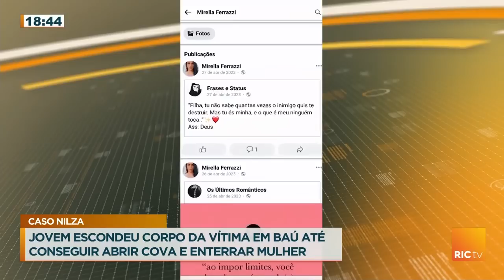Jovem escondeu corpo da vítima em baú até conseguir abrir cova e enterrar mulher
A mulher foi encontrada morta enterrada no quintal da própria casa, imagens de câmeras de segurança mostram o suspeito do crime transportando um baú com o corpo da vítima na casa dela